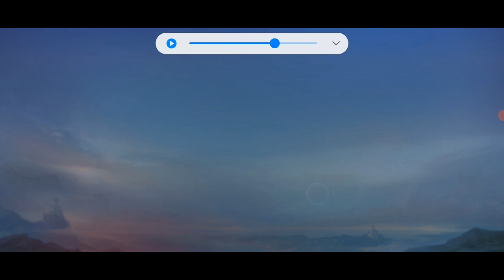Ranked Hirap Talaga Pag Late Game Hero